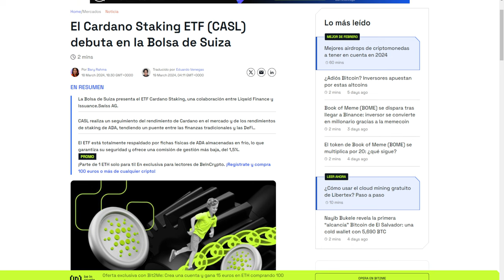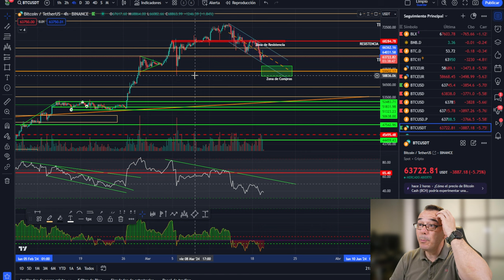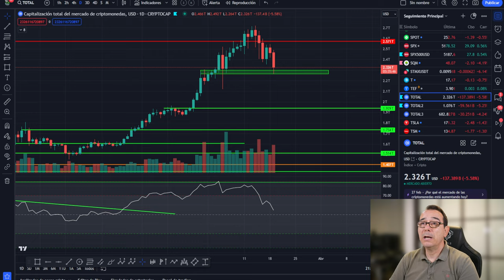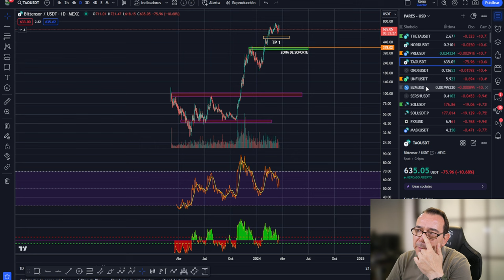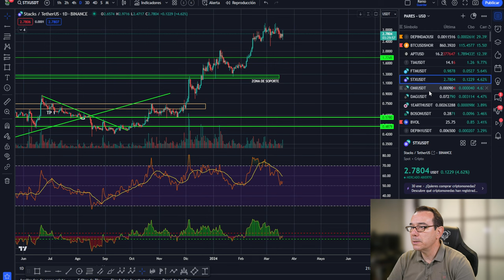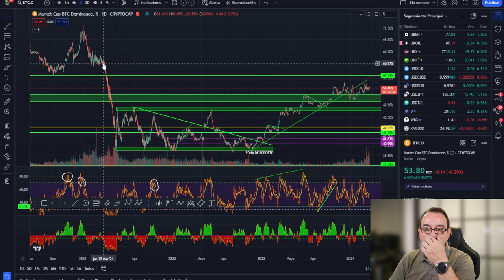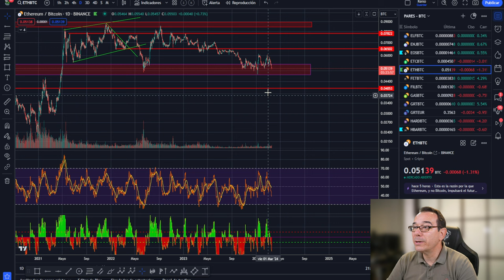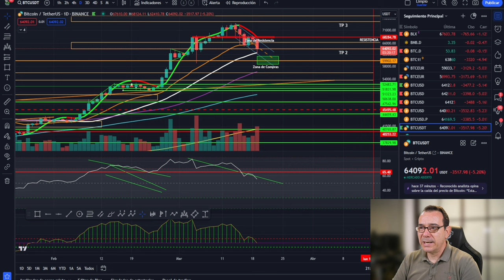💥 Bitcoin cae! Notición de Ethereum ETH y Cardano ADA 💥💵💥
0:00:00 bitcoin cae
0:01:12 Bitcoin NOTICION ethereum
0:04:45 Bitcoin HOY analisis técnico cardano ada
0:09:48 Análisis de bitcoin al dia
0:16:29 Análisis del mercado de las criptomonedas hoy